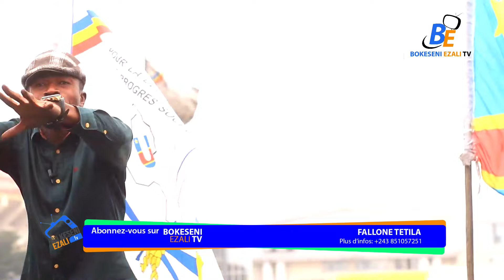🔴 ALERTE ! BRAVO CONSTANT MUTAMBA AKANGI 5000 P2, 2000 LELE BASAMBWE , BAKIMI KISASA, JUSTICE EBANDI